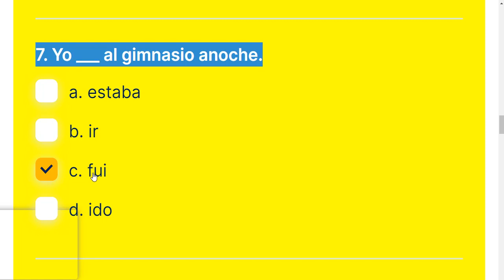Yo ___ al gimnasio anoche. - ENTERPRISE TRANSCRIPTION SOLUTIONS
Apply for transcriber position
To apply for transcriber position, you must complete quiz 100% correct using our guidelines.

Each question can have one or more correct answers.